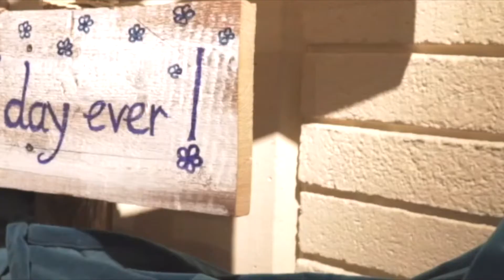SOULKITCHEN: AUSBILDUNG MIT HERZ UND HIRN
Die Soulkitchen-Academy steht für eine ausgewogene Work-Life-Balance, gemeinsame Teambuilding-Aktivitäten und interessante Karrierechancen. Denn die Soulkitchen-Gruppe ist Markengastronomie für Leib und Seele.